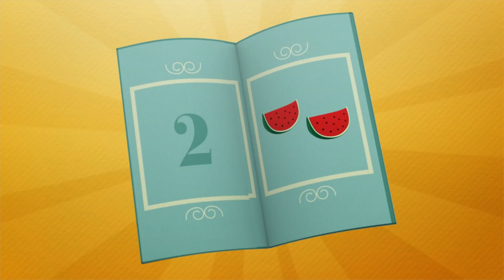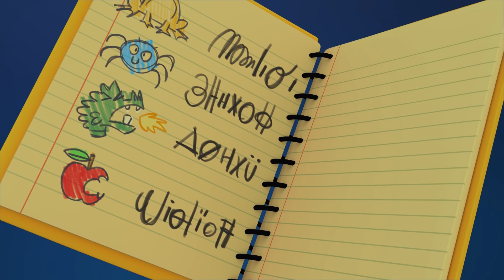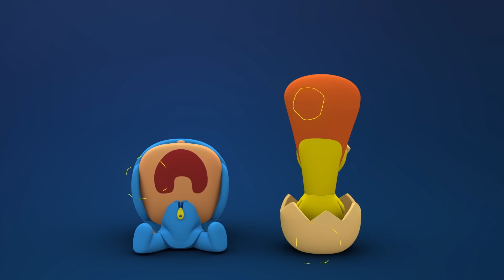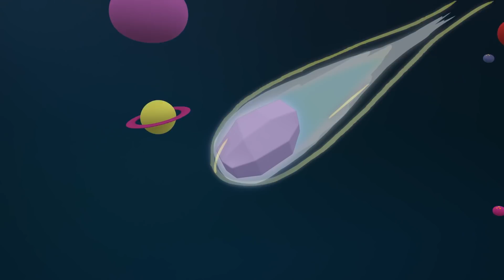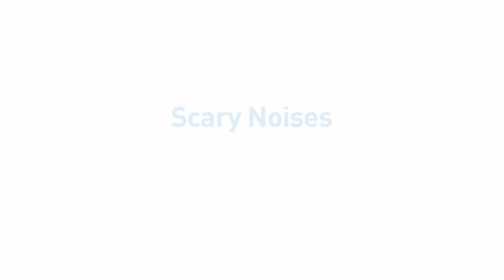🎃 POCOYÓ en ESPAÑOL - La noche de Halloween [122 min] | CARICATURAS y DIBUJOS ANIMADOS para niños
✔️ ¡Es la noche de Halloween y hay luna llena! Pocoyó y sus amigos se disfrazan, piden dulces y cuentan historias de terror. ¡Prepárate para la fiesta de Halloween con este episodio especial de Pocoyó!

Mira tu episodio favorito haciendo clic en un título a continuación:
00:00:00 A bailar con Halloween Disco
00:02:44 Brilla Brilla
00:11:30 Feliz Halloween: Truco o trato
00:12:01 Nos Vamos de Camping
00:18:52 Feliz Halloween: Sustos
00:19:22 El cartero espacial
00:25:36 Feliz Halloween: Monstruos espeluznantes
00:26:06 Vacaciones
00:32:22 Cancion de Halloween
00:34:20 Zapatillas con Truco
00:40:52 Historias de halloween
00:46:44 El espectáculo terrorífico de Pocoyo y Nina
00:56:52 La varita mágica de El
01:02:49 El cuento de Navidad de Pocoyó
01:18:56 ‍Pocoyó y La Liga De Los Súper Amigos Extraordinarios
01:33:04 Las Mil Puertas
01:39:05 El Marciano Malhumorado
01:45:04 Perdidos
01:51:04 Ruidos Misteriosos
01:57:04 El agujero negro

⭐️ Brilla Brilla
Elly encuentra una estrella muy bonita que ha caído del cielo.

⛺️ Nos Vamos de Camping
Pocoyó, Pato y Elly se preparan para ir de camping.

💌 El cartero espacial
Pato cartero ha vuelto y tiene una nueva misión: entregar un paquete al marciano verde.

🎣 Vacaciones
Nuestros amigos se reúnen después de las vacaciones ansiosos por contarse sus aventuras, pero están exagerando un poco...

👟 Zapatillas con Truco
Pato, Pocoyó y Elly se lo están pasando muy bien corriendo y haciendo competiciones de salto.

🎃 Historias de halloween
Es la primera vez que Nina celebra Halloween, y nadie consigue contar una historia que la asuste…

💀El espectáculo terrorífico de Pocoyo y Nina
Pocoyó y Nina han preparado una obra de teatro para asustar a sus amigos en Halloween, pero no lo consiguen. Afortunadamente, aparecen los Hermanos Chihuahua, un grupo de esqueletos mexicanos. ¡Celebra el Día de Muertos con Pocoyó!

La varita mágica de Elly
La bruja Elly encarga a sus ayudantes Pato y Pocoyó que vigilen su caldero mientras ella busca unos ingredientes para su pócima. Mientras ella no esté no deben tocar nada. Pero en cuanto la bruja Elly se va, Pocoyó y Pato toquetean todo creando una explosión mágica, y, lo que es peor, ¡perdiendo la varita mágica de Elly!